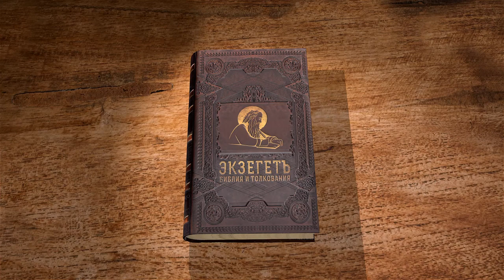Псалтирь. Псалом 124. Протоиерей Олег Стеняев. Библия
Псалом 124 изображает непоколебимость праведника под хранением Господа. Пусть нечестивые и властвуют некоторое время над праведными, это не продлится вечно, тем более что Бог видит, насколько это соблазнительно. Псалом содержит предупреждение тем, кто совращается на неправедный путь: они будут приравнены к беззаконникам, то есть их прошлая праведность не спасёт их. Куда отведёт Господь тех и других?